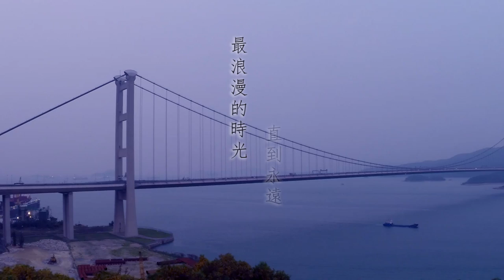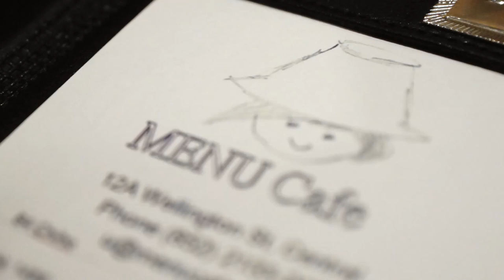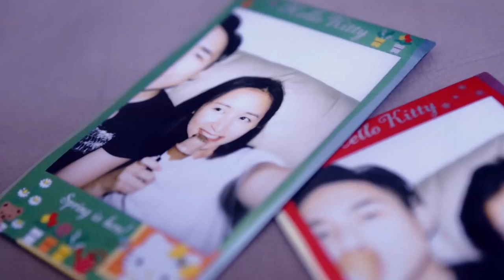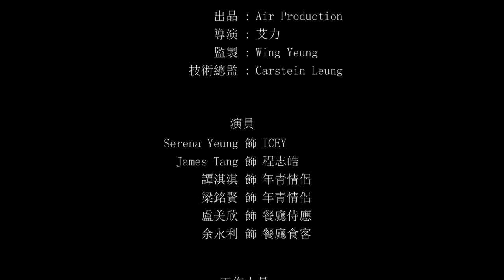【愛情微電影】《喝一口。回憶味道》導演足本版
愛情微電影《喝一口。回憶味道》

導演﹕艾力

故事簡介﹕

每個人心裡面，都會載著一個不可能的他 / 她，就算你們二人曾經走在一起，最後卻因為小小的誤會，或意見上的分歧而分手。但歷盡年月，你發現心底裡卻從未忘記對方。電影《一代宗師》中，令人難忘的一句台詞﹕「念念不忘，必有迴響」

那份「念念不忘」，其實是那個他 / 她? 還是那個當時對愛情敢愛敢恨的自己?